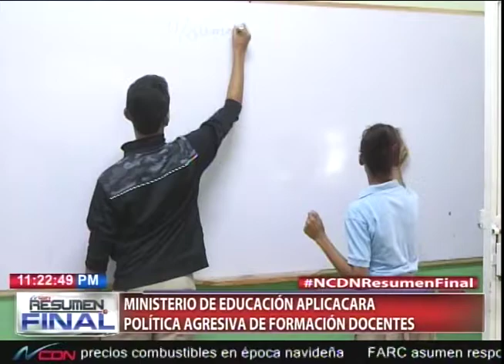Ministerio de Educación aplicará política agresiva de formación docente